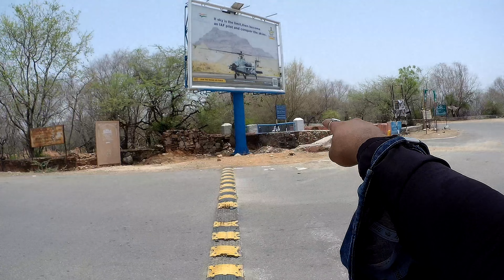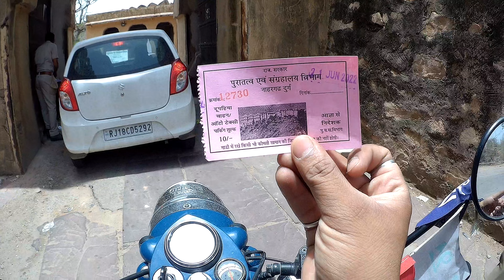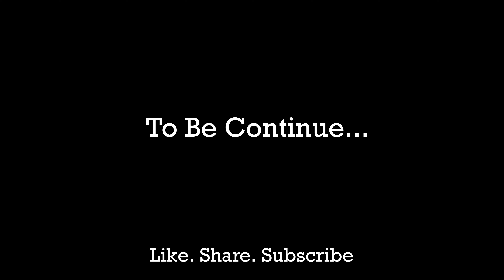Jaipur Tour | Day2 | Episode2 | Jal Mahal Jaipur Middle in Lake | Nahargarh Fort History | Road Trip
Road Trips are something that every Rider craves for. I were planning for this Trip to Jaipur for a while & I had prepared my selves for this Trip Physically and Mentally for this Ride on our Bullet. The Ride was Pretty Smooth, I enjoyed the Beauty of the nature, I fell in more love with the Highway for the pleasure it was giving us.
In this video i will try to show you the most of the best places in Jaipur, so stay with me.
Cheersss !!!

JAL MAHAL
Jal Mahal, one of the top places to visit in Jaipur, doesn’t have any recorded history about who built it or when. However, it is popularly believed that Maharaja Sawai Pratap Singh constructed Jal Mahal in 1799 to serve as a hunting lodge during his duck shooting trips. Some people also credit Maharaja Madho Singh I for the construction of this palace and date its origins back to the 1750s. Regardless of who built the palace, it was never meant to be used as a regular palace for living.

Later, the palace was renovated by Maharaja Jai Singh II of Amber in the 18th century. Over the years, the structure suffered subsidence due to partial seepage of lake water and waterlogging issues. After several years of deterioration and neglect, renovation works were carried out in the early part of the 21st century to restore the palace into its former glory. Though the palace and many of its features have been restored, its original terrace garden could not be salvaged. Plans are on to create a new terrace garden modeled on the rooftop garden of the famous Amer Palace in Jaipur.

NAHARGARH FORT
Folklore and history combined to take you by surprise…

Overlooking the gorgeous Pink City of Jaipur lies a magnificent structure – Nahargarh Fort. Built in 1734 by Maharaja Sawai Jai Singh II, the founder of Jaipur, encompassed a larger than life structure that would not only protect the city but also add to its charm and richness. It was originally named ‘Sudarshangarh Fort’ and was later changed to Nahargarh, which means ‘Abode of Tigers’.

Trivia- Nahargarh has never come under attack from any forces during the course of its history till date.

The palace was initially constructed as a peaceful retreat for the king and the royal family, overlooking the crest of Jaipur city.

Trivia- The Fort was used as a place of shelter for the Europeans of the region along with the British Residents’ Wives to protect them during the 1857 Indian Mutiny or India’s War for Independence.

It is located on the oldest mountain range of the world, Aravalli Hills, and presents an eclectic view of the entire city, glittering with modern lights. The fort underwent a renovation by the Maharaja of Jaipur in the year 1868.